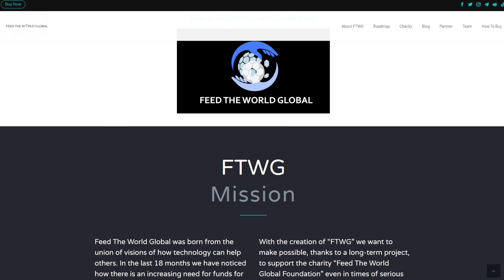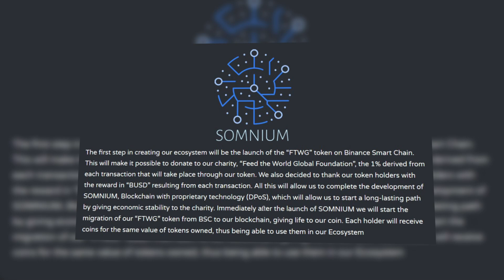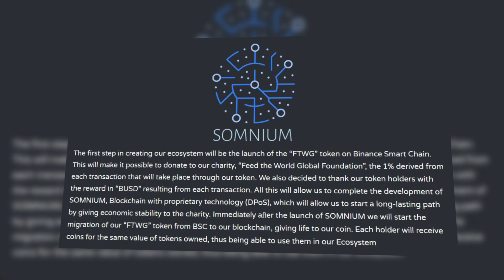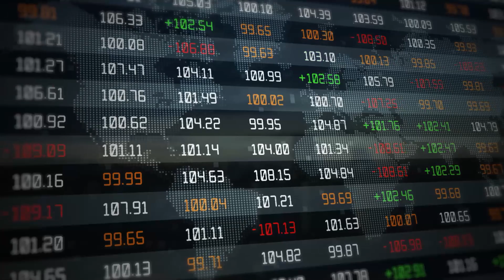🔶 Feed The World Global - a technology-based project that combines Blockchain and Charity systems!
Feed The World Global is a Blockchain technology-based project that creates a unique platform that combines Blockchain and Charity systems in one system and becomes the Charity industry standard and makes it easier for charities to receive donations which allows it to be implemented with global charity-focused non-profit organizations where disaster relief funds or others can be established charities with global reach through Blockchain technology through the Hybrid-Unique concept of DeFi and Charity Combination.

This ecosystem enhances the usability and reach of Blockchain Technology with global visibility enabling the process of increasing donations through Blockchain transparent technology ensuring to deliver aid right where it is needed most across the globe by leveraging a powerful Public network.

FTWG (Feed The World Global) is a form of native digital currency that will be used in the DeFi & Charity ecosystem that uses Blockchain Technology as a basis, FTWG Token has been launched on the Binance Smart Chain Public Network which creates a form of utility tokenization and uses BSC as an option best compared to other Networks where fees and transaction processing are faster, This Token also integrates the BEP-20 network which allows Smart Contract integration which automates each transaction without the need for intermediaries, Team Feed World Global Creates a Peer-To-Peer (P2P) economic system ) completely.